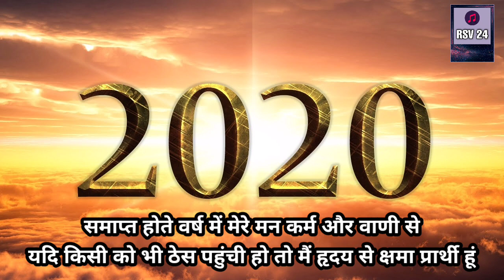Miss You 2020 | Most Welcome 2021 | New Year Song | Hindi Song | Vicky D Parekh | RSV 24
Miss You 2020 | Most Welcome 2021 | New Year Song | Hindi Song | Vicky D Parekh | RSV 24 | Happy New Year | Happy New Year 2021 | Happy New Year 2021 Song

The era of golden songs never die. This RSV 24 channel destined to provide golden songs of Bollywood and Hidden talent of India for all the music lovers. I hope we can entertain you with our new compilations of beautiful songs.

RS V